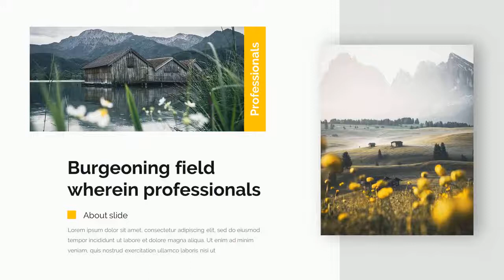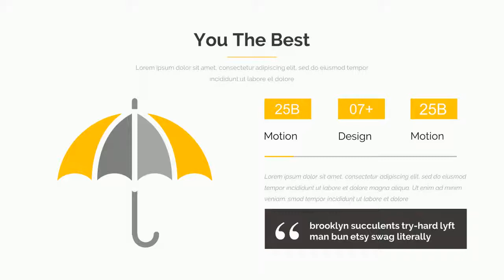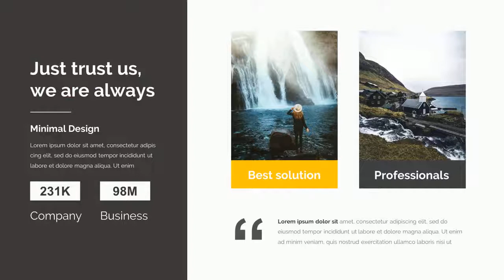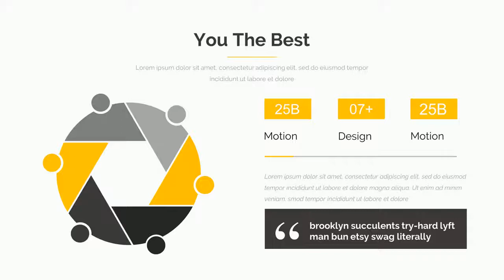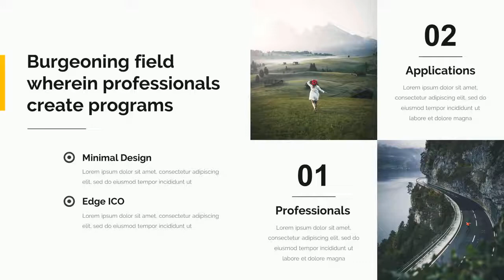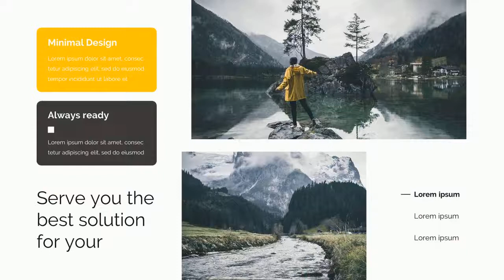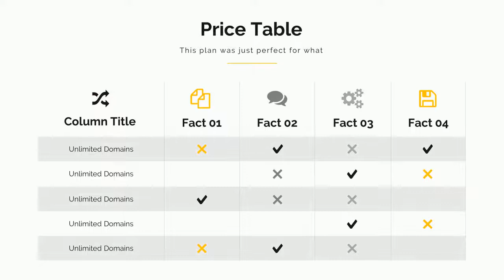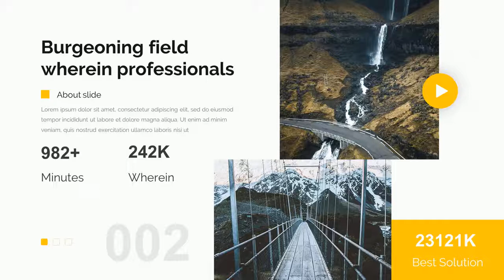Unisa Creative Powerpoint Template - Graphicriver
General Features
* 190+ well designed slides
* Creative
* Puzzle diagram infographics
* Maps World